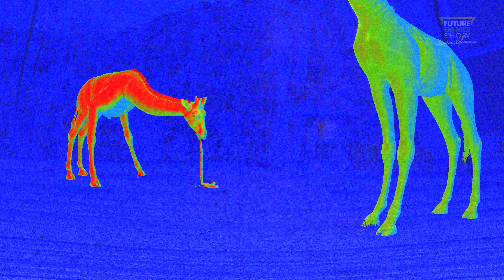Zoochosis Reveal Trailer - Future Games Show Spring Showcase 2024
A new trailer for bodycam horror game Zoochosis debuted during the Future Games Show Spring Showcase. You play as a zookeeper who must work to stop a malicious parasite from infecting the animal kingdom. It’s coming to PC later this year.